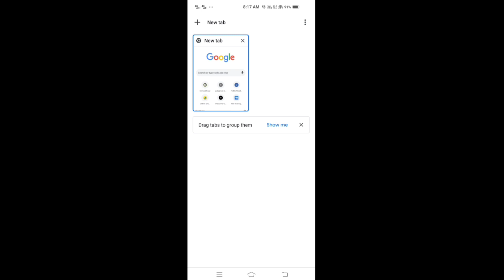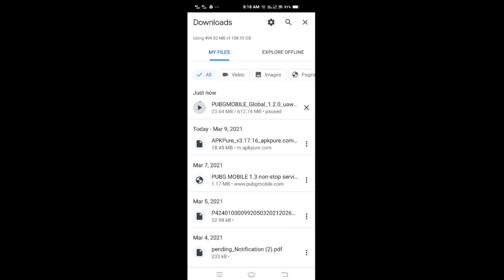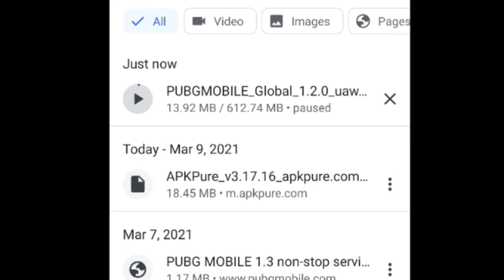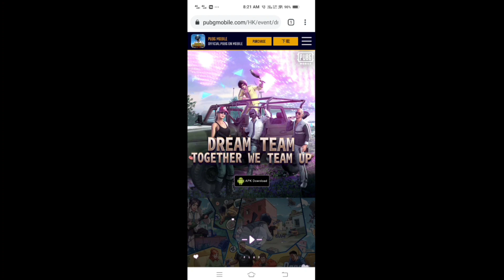PUBG Mobile 1.3 Official Download Link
PUBG Mobile 1.3 Official Download Link | No 3rd Party App | Now Network Issue

Finally PUBG Mobile 1.3 came so in this video i will tell you how can you download official application of pubg mobile so that you didn't face any login problem.

VIDEO CONTENT :

pubg mobile 1.3 download link
pubg mobile new update 1.3 link
download link pubg mobile
how to download pubg mobile global version